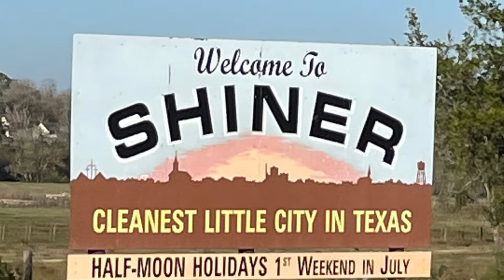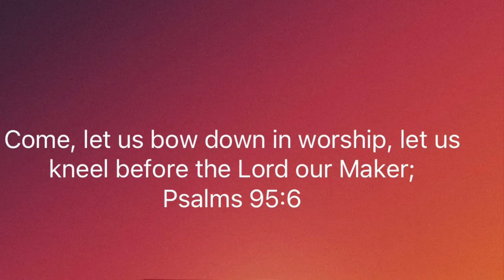A wonderful gem of a RV Park. Shiner Boggy Creek RV Park, Shiner, Texas. ShinerBoggyCreekRvPark.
A neat little gem of a campground located in Shiner, Texas. The home of Shiner Bock beer. Woohoo. If you get to Shiner go stay at the Shiner Boggy Creek Rv Park and tell Jane the owner you saw this video. Super clean, big sites, nice facilities. We will stay there again.

Snail mail & email

Marianne Parker
514 Americas Way 7272

Ham Radio call signs:
KE0OLB & KE0OLC